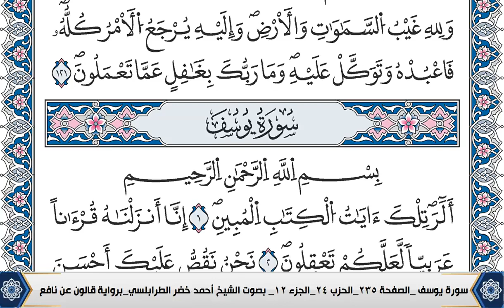سورة هود احمد الطرابلسي رواية قالون عن نافع المدني Ahmad Khader Al Tarabulsi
قران كريم بصوت جميل جدا جدا كربلاء,